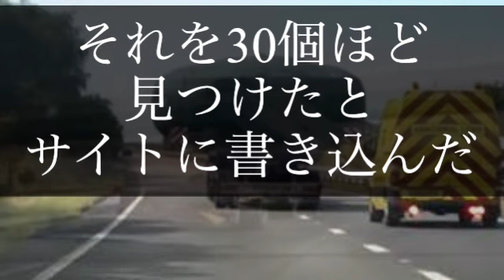【UFOを運ぶ】家宅捜査 エリア51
UFOを運ぶトラック　未確認飛行物体
エリア51 家宅捜査　UFO研究家

謎　宇宙　不思議　世界　海外　外国

2023年3月28日　火曜日　令和5年